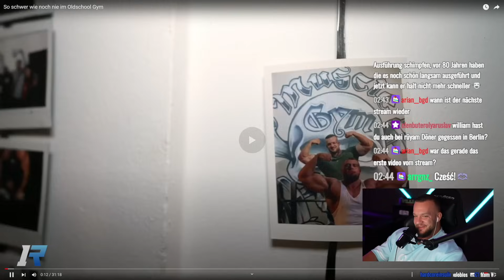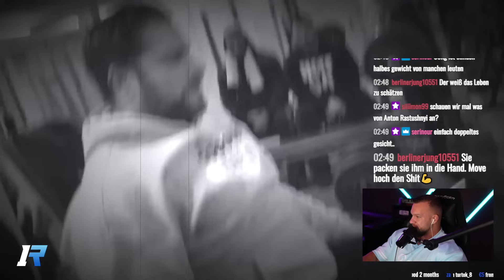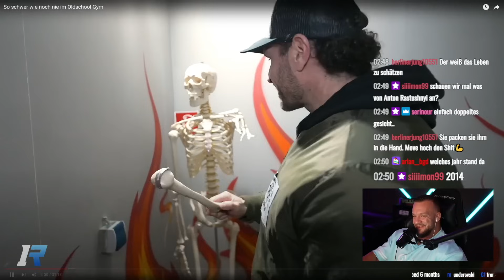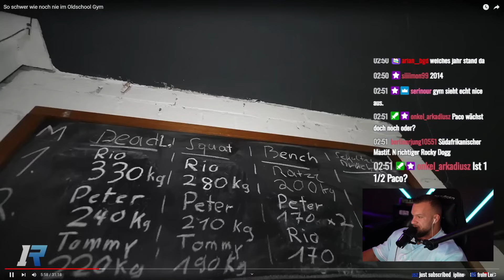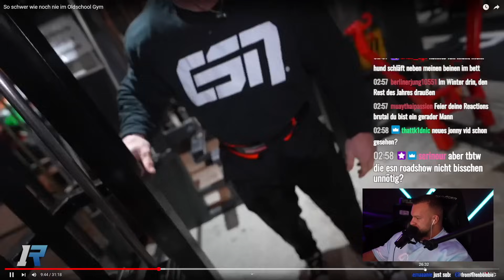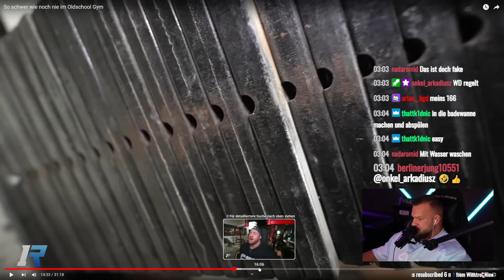Tim Budesheim bricht den Klodeckel durch! So schwer war er noch nie live Reaktion William Niewiara